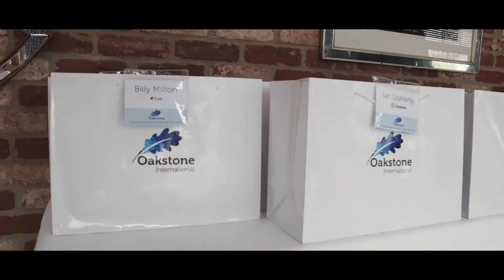Partner Golf Day 2019 | Oakstone International SaaS Executive Search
Oakstone International annual partners day, golf. Once a year, Oakstone International invite some of our most valued partners to an event with our team. The day allows us to strengthen our relationships and get to know our partners on a more personal level.

Oakstone International are an Executive search firm based in the UK & USA that specialises in assisting small to medium-sized SaaS companies that want to expand, more often than not – due to further funding and who need assistance finding the best talent.

Filming Credit: Final Cut Film